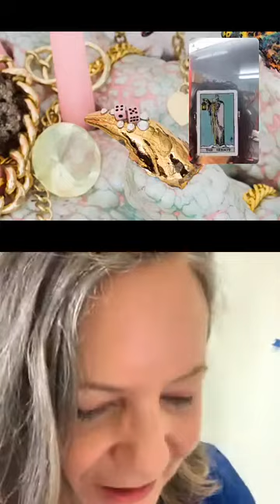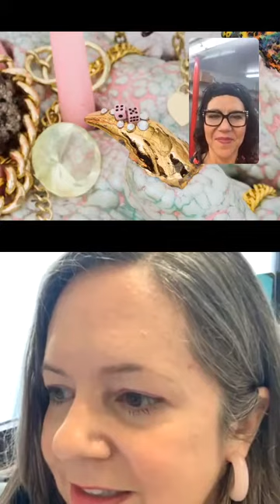FaFoF: Gina Beavers and Roxanne Jackson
FaFoF - Friends and Friends of Friends
Gina Beavers and Roxanne Jackson
Livestream, Erstausstrahlung/Original broadcast: 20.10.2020, Instagram

The artists of the international group show FRIENDS AND FRIENDS OF FRIENDS. ARTISTIC COMMUNITIES IN THE AGE OF SOCIAL MEDIA. Gina Beavers and Roxanne Jackson talked about their artworks in the exhibition.

Gina Beavers is an American artist, she lives and works in New York City. She deals with consumption, desire and self-creation. Beavers’ source material has its roots in a more mundane world: the quasi-real aesthetics and algorithmic desires of social media. foodporn, cosmetics tutorials, and questionable nail art choices are fodder for the artist’s paintings.

Roxanne Jackson is a ceramic artist and mixed-media sculptor, she lives and works in Brooklin, NY. She explores themes of extinction, death and transformation. In Jackson’s wicked ceramics, the boundaries between human and animal, woman and monster, and creation and destruction blur beneath a sea of glitter and gloriously mutated forms.

About the exhibition: Artistic communities once depended on face-to-face meetings and discussions. Artists shared studios, went on joint excursions, formulated programs with specific goals and actively recruited members. The exhibition FRIENDS AND FRIENDS OF FRIENDS highlights the potential of a globally networked world through the example of a community of young artists, who advance artistic and social debates both online and offline.

The exhibition is on view at Schlossmuseum Linz until 6 January 2021.

Artists: Gina Beavers, Daniel Boccato, Shawanda Corbett, Nick Doyle, Oli Epp, Al Freeman, Dominique Fung, Roxanne Jackson, Cheyenne Julien, Austin Lee, Dale Lewis, Brandon Lipchik, Rene Matić, Jebila Okongwu, Harrison Pearce, Peter Schuyff, Devan Shimoyama, Sarah Slappey, Ben Spiers